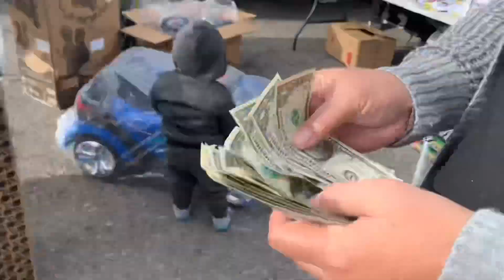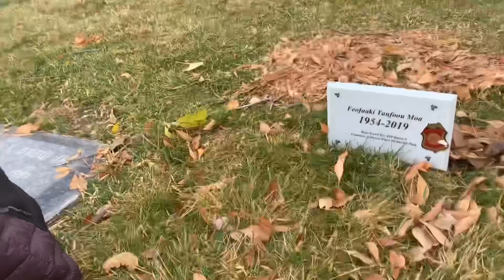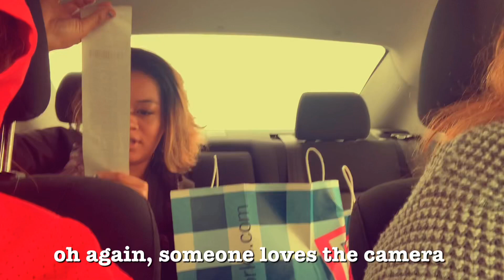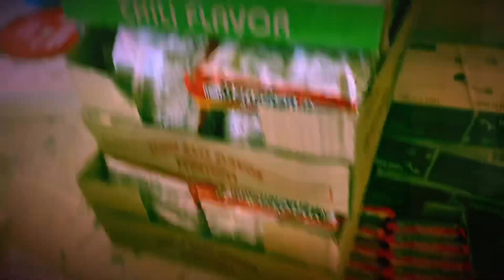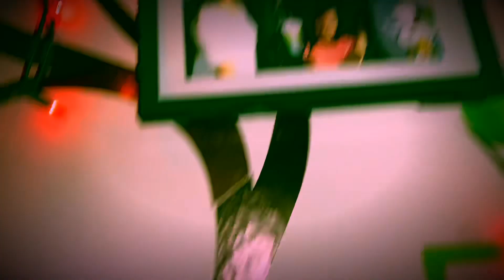Another vlog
Hey guys thanks again for the love I really appreciate it and you guys!!! Hope you all stay safe and have fun during the holidays.